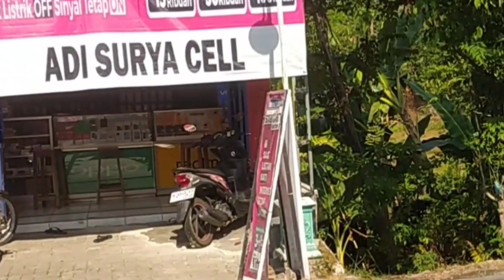Ujug-ujug Putune wis gede ikut nonton gerak jalan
Nonton gerak jalan